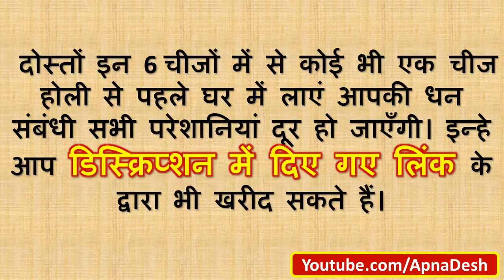Holi 2024 | होली से पहले घर ले आये इन 6 मे से कोई भी 1 चीज़, माता लक्ष्मी खींची चली आयेंगी आपके घर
होली से पहले घर ले आये इन 6 मे से कोई भी 1 चीज़, माता लक्ष्मी खींची चली आयेंगी आपके घर | होली से पहले हो सके तो घर ले आये इन 4 मे से कोई भी 1 चीज़, माता लक्ष्मी खींची चली आयेंगी आपके घर

लंबी बीमारी से है परेशान तो होली के दिन जरूर करे ये 1 उपाय

अगर विवाह में आ रही है रूकावट तो जरूर करें ये 1सरल उपाय

वास्तु प्रोडक्ट्स खरीदने के लिए क्लिक करें

फेंग शुई का वरदान - जादुई पौधा
महामेरु श्री यन्त्र
लाल घोड़े
सियार सिंगी